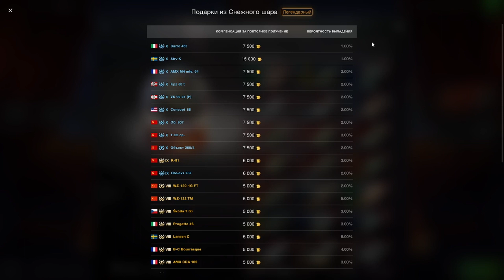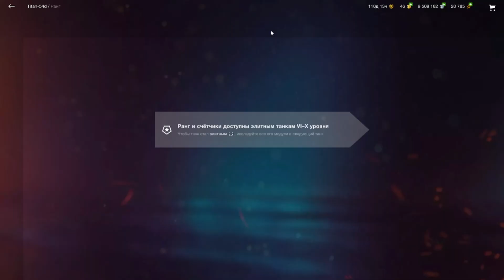Открытие снежного шара в Wot blitz 2023